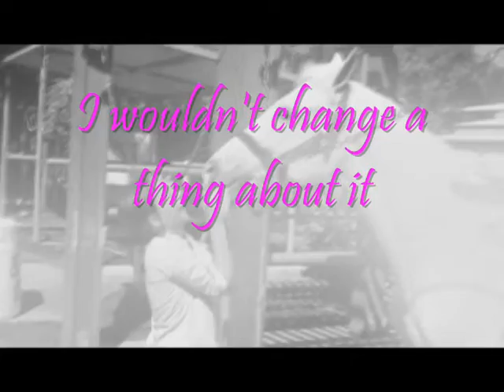INNOCENCE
THIS IS FOR THE MOST AMAZING PERSON EVER! LOVE YA GIRLYY:)))))
GOOOO SUBBBB NOWWWWW